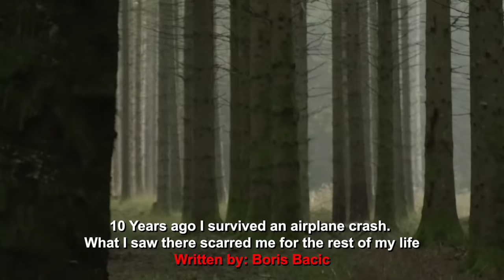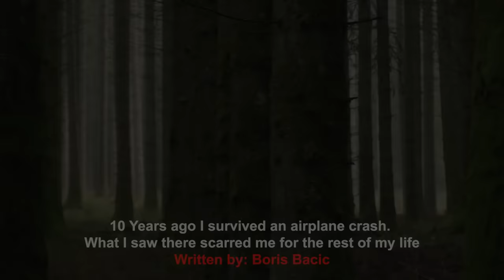"10 Years Ago I Survived An Airplane Crash, What I Saw Scarred Me Forever" Creepypasta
AUTHOR:
► Written By: Boris Bacic